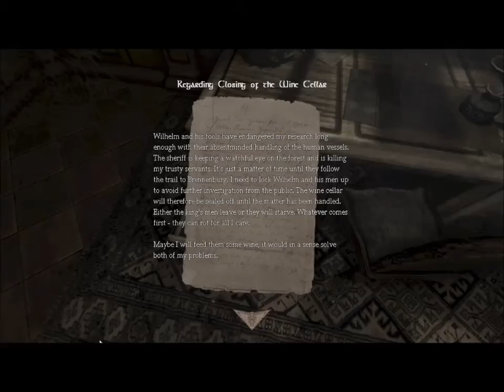Amnesia Ep.4 W/K_Mizzle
Walkthrough by K_Mizzle